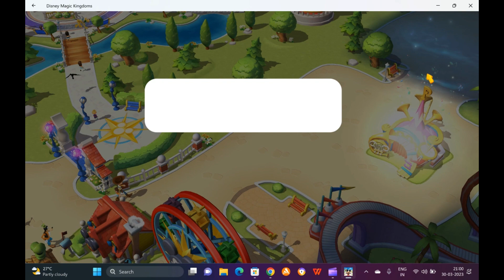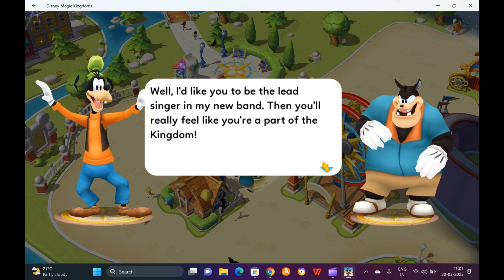Disney Magic Kingdom 2